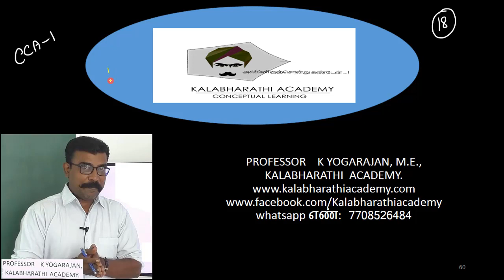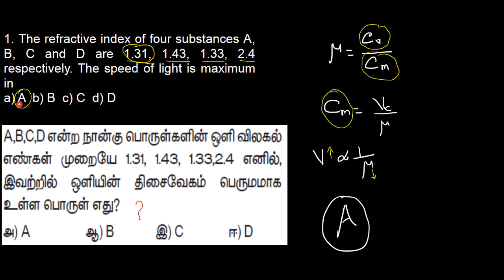18.Physics | Optics | Choose the correct answer 1